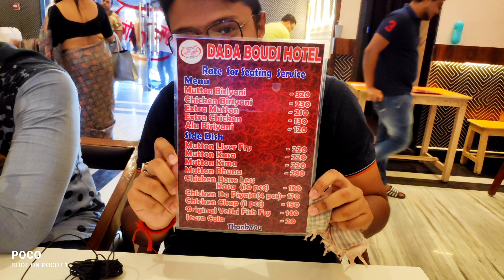দাদা বৌদির নতুন হোটেল | Dada Boudi New Outlet | 5 Star Like Hotel of Dada Boudi | Vetki Fry Superhit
Dada Boudi opens a new outlet in Barrackpore. Nearly 1000 people can enjoy the essence of Biriyani in this new outlet.
Location:
12, 10, SN Banerjee Rd, Barrackpore, Kolkata, West Bengal 700120.
Near Station: Barrackpore.
CHAPTERS
0:00 Trailer
0:26 Intro
1:00 New Outlet View
1:43 Struggle days
3:00 Vetki Fish fry
5:35 Biriyani
8:42 1000 people outlet
9:32 Ending

dada boudi new hotel
দাদা বৌদির নতুন হোটেল
ভেটকি Fry Super Hit
ঝা চকচকে হোটেলে একসঙ্গে বসবে হাজার খানেক লোক